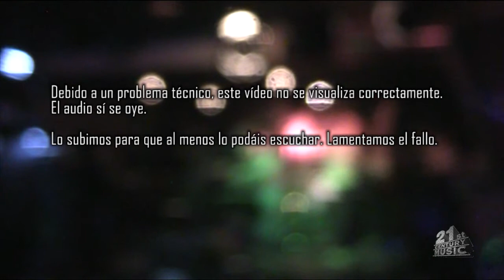Jam 24-04-15. Highway to hell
- Guitarra solista: Rafa S.
- Guitarra rítmica: Roberto Z.
- Voz: Nacho D'.
- Bajo: Jose
- Batería: Andrés
- Teclado: Elena